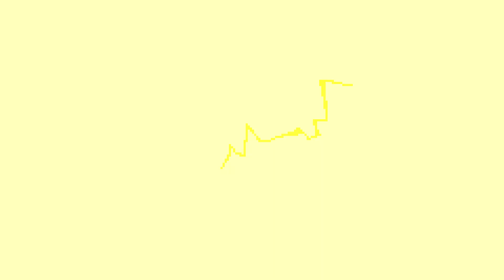THIS IS OUR LAST RESORT... (OMORI #24)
Have you ever wanted to play hide and seek with just you, yourself, your reflection, your shadow, and you in general? Well, we do that at the beginning of our next part within OMORI with it ending exactly how you think it does. After that, we can't go anywhere except for the ocean area due to a dense fog. However, we manage to meet Mari and she ends up helping to guide us through the ocean that happens to be filled with silhouettes of the people we once knew...

When we make it near the end, we notice that Mari stops right in front of a large window, in which we see her fade off into some portal...We quickly follow before that weird, one-eyed ghost follows us, and we end up entering down into a well. After reaching a bottom, collecting a letter, and entering a strange hole to what I assume was Basil's home, we end up in some sort of highway...

We get some help from some sort of alligator pled, and they drive us over to the place known as the "Last Resort" where we end up finding Kel, and he tells us that he, Aubrey, and Hero all have jobs now and are being responsible...but who wants to do that? We need to get everyone to quit, and fast! But how would we even go about that? Not to mention the weird ghost party we end up finding...I swear, this game makes less and less sense the more we play...
If you'd like, consider buying the merchandise!